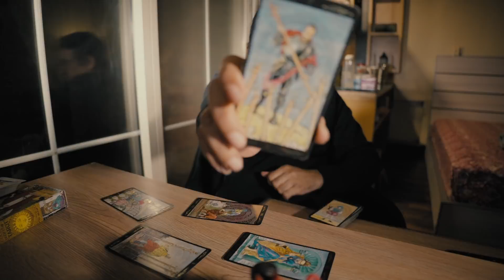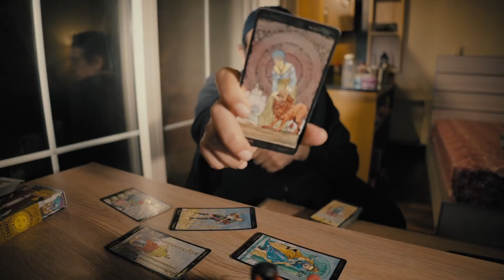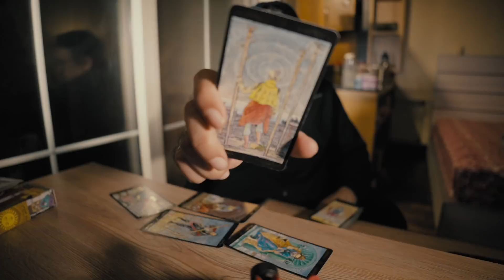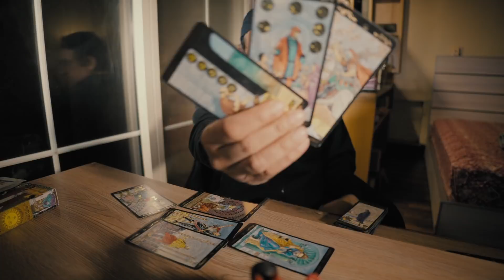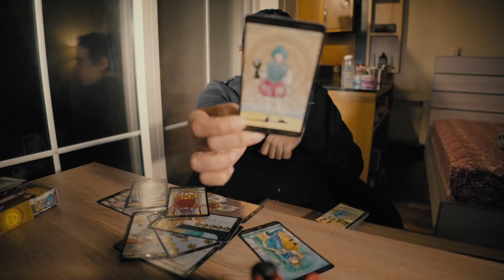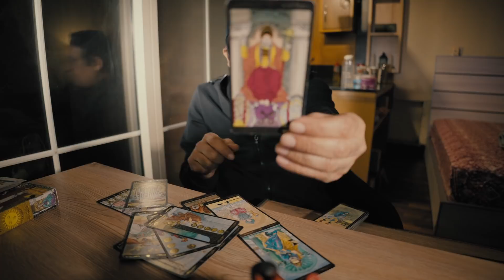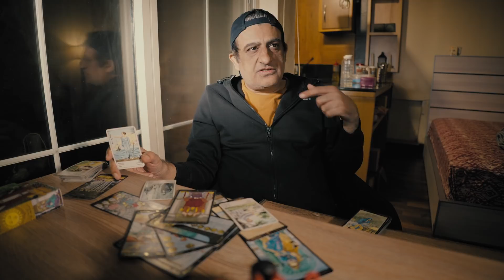Capricorn - 15 - 28th February - "What Will Happen" - Tarot Reading